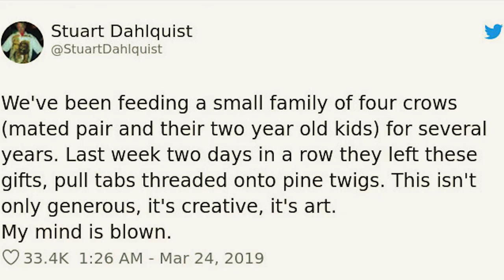Man Fed Crows for Years. Then One Day, They Gave Him an Unexpected Gift in Return!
This man fed crows for years, then one day, they gave him an unexpected gift in return. Crows are one of, if not the most, intelligent birds in the world. Belonging to the group known as corvids, crows are able to recognize themselves in mirrors, use tools and plan for the future, all cognitive abilities which are closer to those seen in non-human primates than to those of most other birds. This intelligence may be related to them having an unusually high number of brain cells involved in processing information. But along with all of those other amazing abilities, some crows have even started to work out the complicated process of trading. Watch what happens when a man feeds crows for years and the birds repay his kindness by doing something amazing!

↓ ↓ Keep Reading!↓ ↓ --